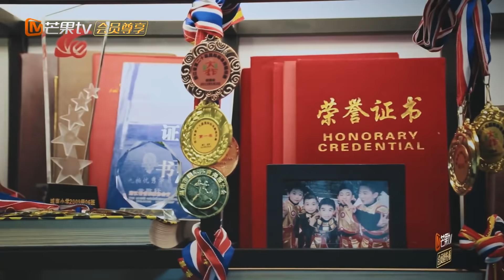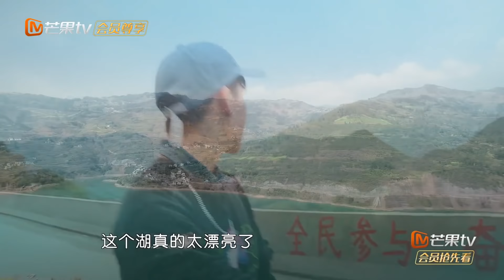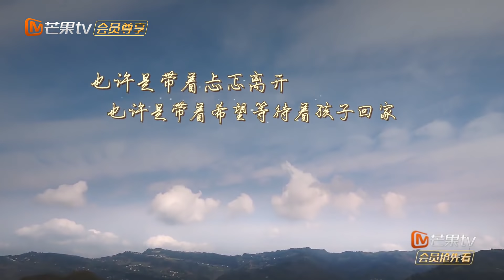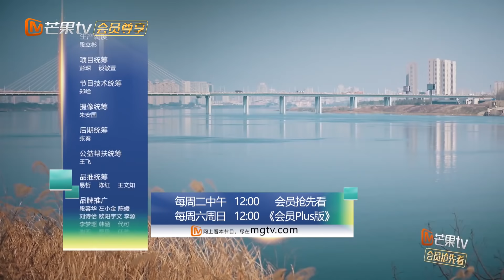《变形计第十八季 少年篇》02期：黄敬冉卖鞋遭农村“妈妈”说教超委屈 X-change【湖南卫视官方HD】